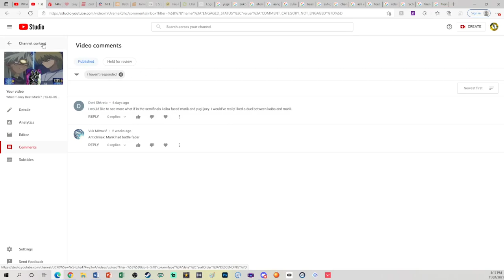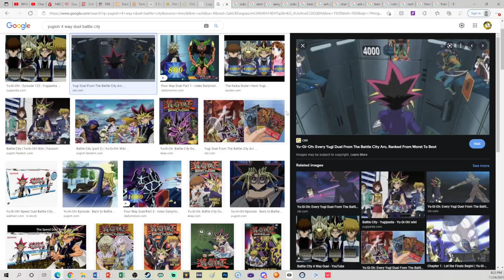What If Yugi Faced Joey In The Battle City Semi-Finals? | Yu-Gi-Oh Theory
Sorry for not uploading lately, I got busy and then I got sick (not covid) and I was not in the mood for it. I went to work and relaxed for the last week and change. I am still not 100%, but am definitely doing better and I hope to have uploads on a semi regular schedule soon. Thanks for hanging with me.